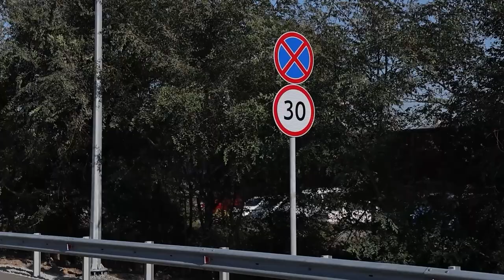Более 35 улиц во Владивостоке комплексно отремонтировали в этом строительном сезоне.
В этом году отремонтировали более 35 улиц во Владивостоке. Жители города во многих районах уже успели оценить проведённые работы. Так, дорога на Волжской и Шуйской комплексно преобразилась благодаря национальному проекту «Безопасные и качественные дороги».